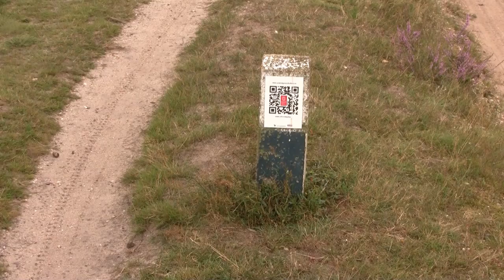Westerheide 22 aug 2011.wmv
De Westerheide staat weer prachtig in bloei. Filmopnamen vanaf Laren naar Hilversum.